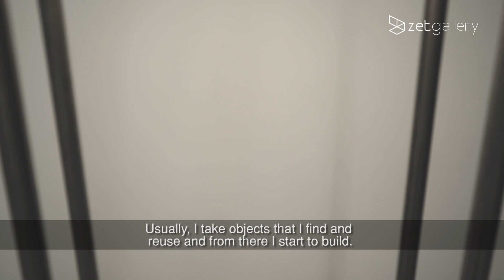Bárbara Rosário | zet gallery